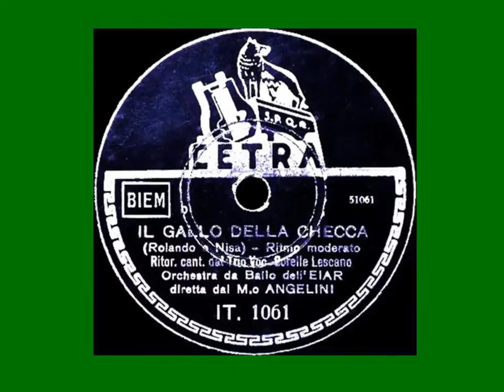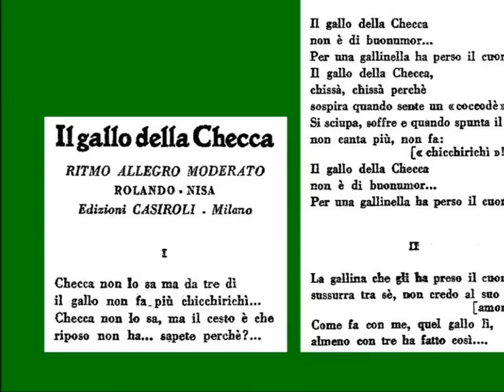IL GALLO DELLA CHECCA: Trio Lescano con l'Orchestra Angelini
Ritmo allegro moderato di Rolando-Nisa;
disco Cetra IT 1061b, matr. 51061, 1941, e DD 10038, 1942.

Canzone molto leggera e gradevole. Il testo, qui disimpegnato al massimo, narra la storia di un gallo che non canta più, perché si è invaghito di una gallinella "che non crede al suo amor". Mirabile l'impasto vocale delle Lescano che, nonostante il testo alquanto puerile, riesce a farci andare oltre le parole, elevandoci in uno stato di irrefrenabile spensieratezza.
L'arrangiamento di Pippo Barzizza è semplicemente perfetto: da notare i tromboni che "simulano" il verso del gallo. Utilizzare gli strumenti per mimare situazioni comuni alla vita di tutti i giorni (come il cantare di un gallo o il passare di un treno) erano comuni all'epoca, ma sempre garbate e mai fuori luogo.